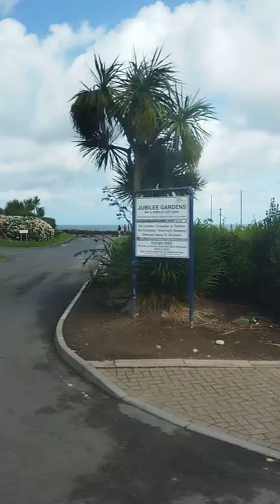ılfracombe/devon bölgesi england